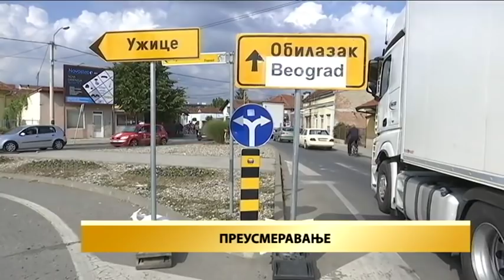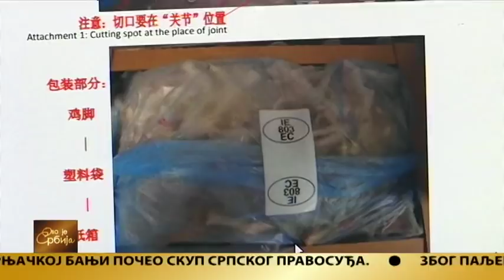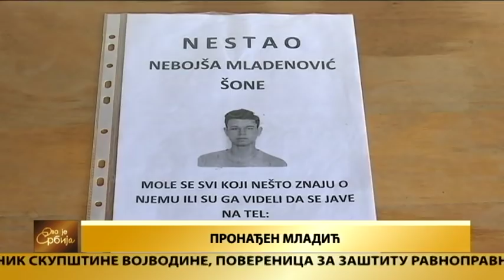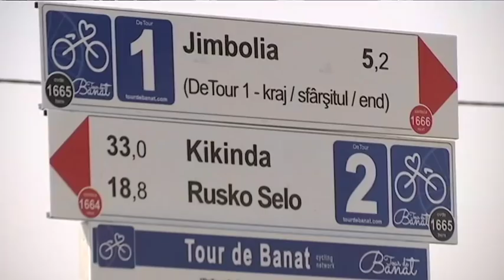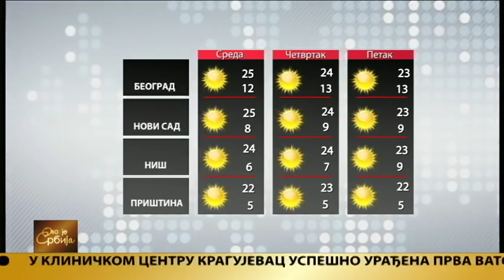Ovo je Srbija 08.10.2018.